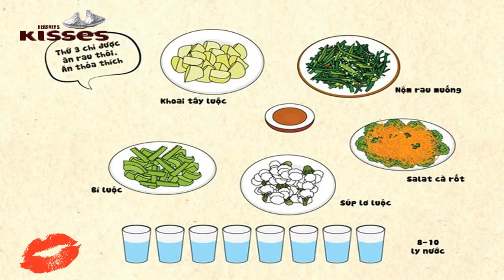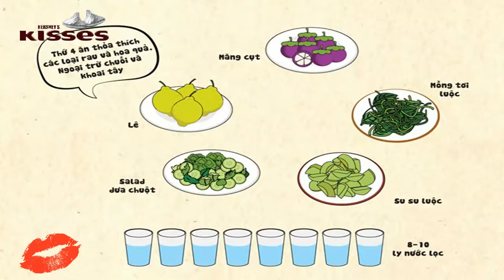Gợi ý thực đơn 7 ngày giảm 8 kg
Xem Thích Click Mê - Kênh giải trí tổng hợp, nơi chia sẻ những clip hay, bổ ích. Bạn sẽ thấy trong clip những khám phá và kiến thức thú vị và cả những câu chuyện lạ có thật được chúng tôi sưu tập và chọn lọc kỹ lưỡng từ chuyện lạ thế giới, chuyện lạ bốn phương cũng như chuyện lạ Việt Nam!

[chuyen la co that - chuyen la the gioi - chuyen la viet nam - chuyen la - chuyen la bon phuong - xem thich click me]